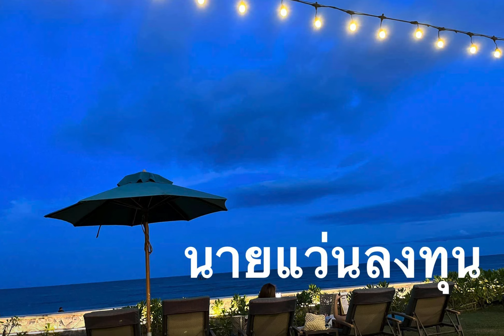เพื่อนผมเป็นโรคนอนไม่หลับ ... นายแว่นลงทุน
เพื่อนผมเป็นโรคนอนไม่หลับ